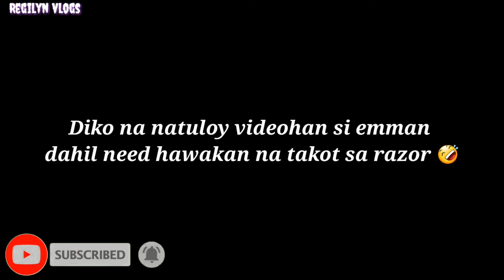Barber time | Regilyn vlogs